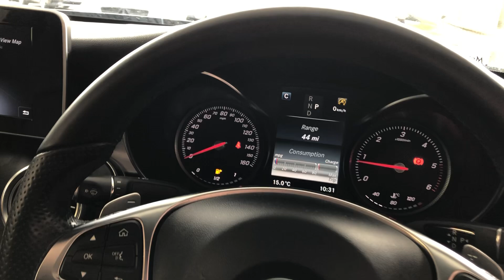Mercedes C class